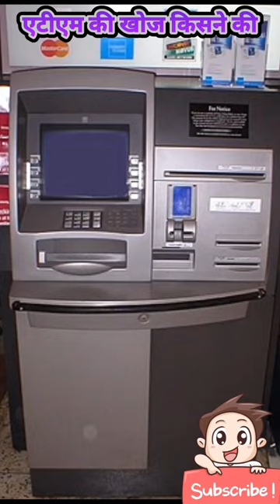एटीएम की खोज किसने की 🤔